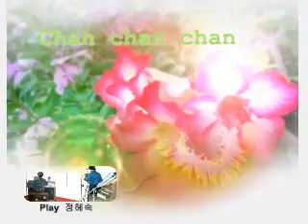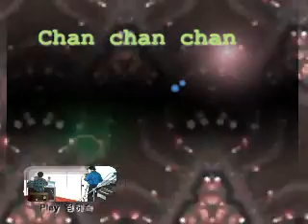찬찬찬 연주곡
정헤숙  연주